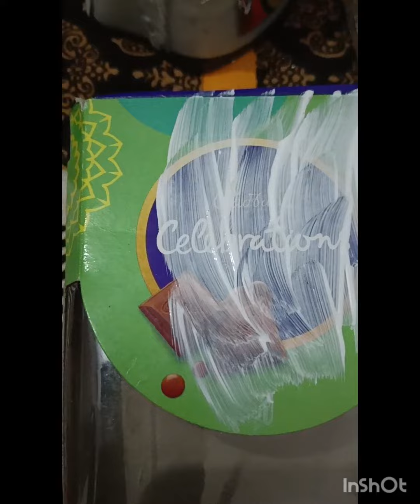waste material se banaye pyara sa organiser